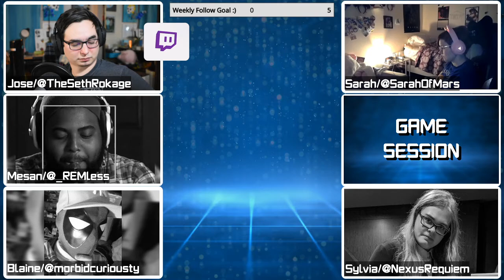What's it like to Raid in WoW and FF14? | Game Session Podcast Segment | Ep. 23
Podcast Crew:
Jose/TheSethRokage

Twitter.com/TheSethRokage
Twitch.tv/TheSethRokage